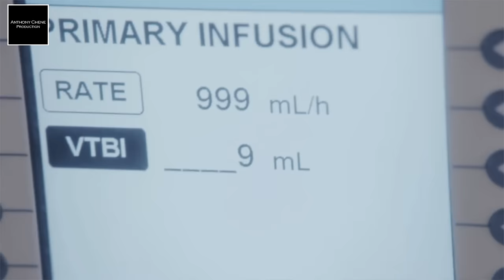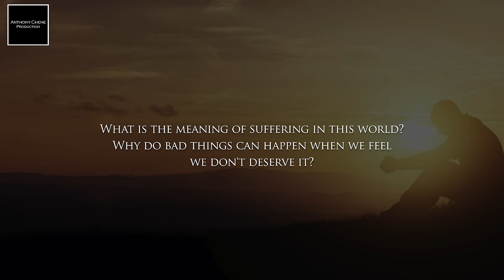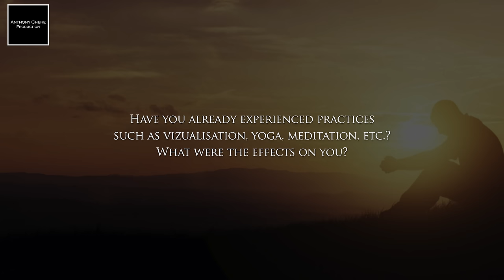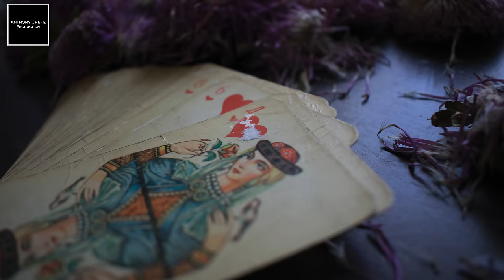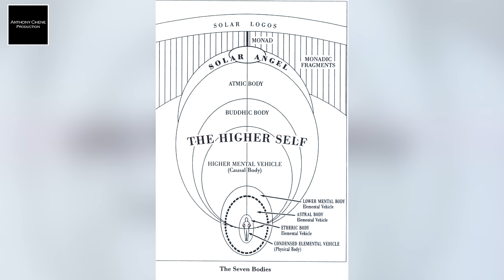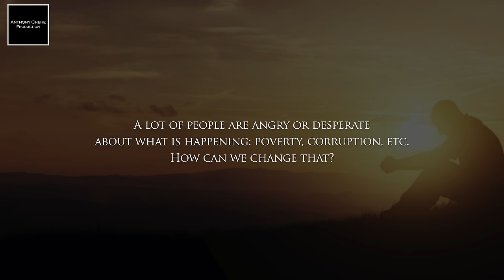The Near death experience of Chris Kito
Chris Kito explains how his near-death experience happened, and to what extent it has changed his vision of life and death.